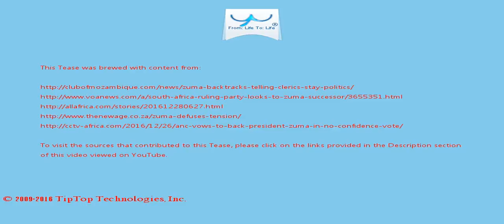A Tease: president zuma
"As we look ahead to 2017, we see a ruling party at war with itself, crippled by division to the degree that some serving members of the cabinet believe the president must step down .

'Gave me a chance' She said she was one of a few women who held a PhD and it was because Zuma saw that she could become a better  person.

This Tease is included in the playlist which you may wish to view next.

There may be some fresher/older Tease for this topic and also some related topics. You can look for them by searching for "A Tease: president zuma" on YouTube or by clicking this

To drink the full T for which this Tease serves like a preview, visit T and search for "president zuma".